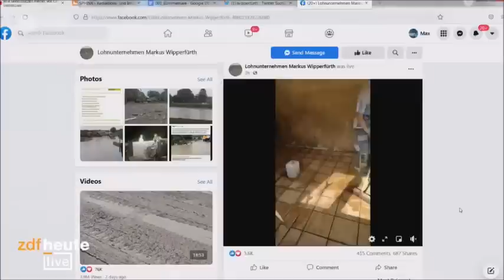ZDF: Hat die Politik die Menschen nach der Flutkatastrophe im Stich gelassen, Markus Wipperfürth?